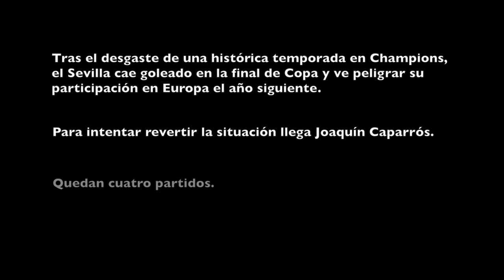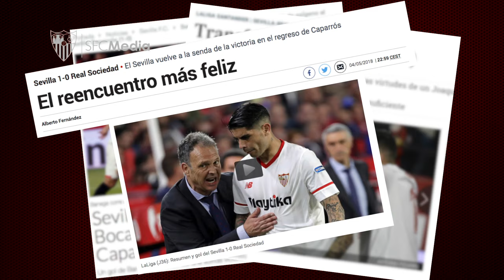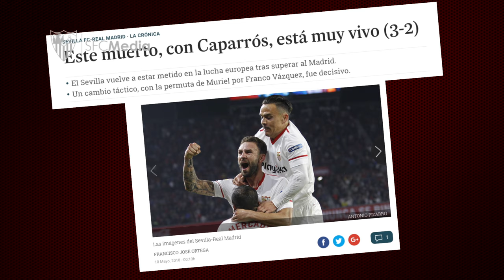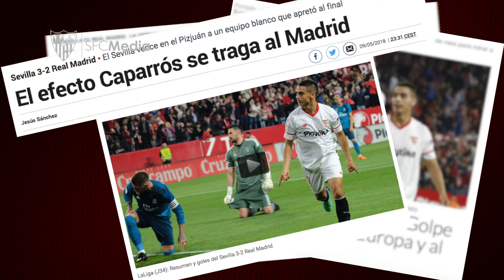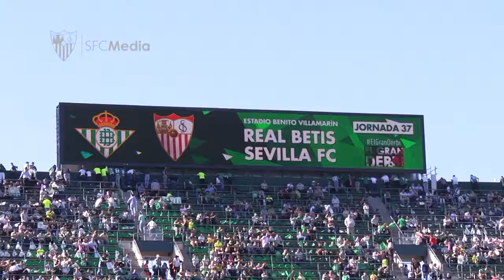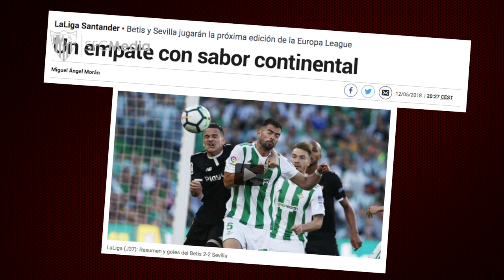Reportaje "El efecto Caparrós" 24/05/18. Sevilla FC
Reportaje emitido en Sevilla FC Televisión "El efecto Caparrós" 24/05/18. Sevilla FC